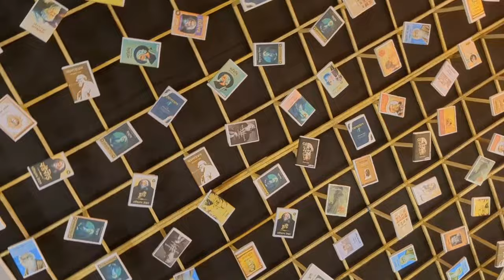Karimganj Durga Puja 2023 || Ashtami special vlog || vlog 8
Welcome all of you to Tushar Dutta Vlogs
My channel is all about exploring my city Karimganj.I want to cover the entire town in a series of video.

tushardutta51